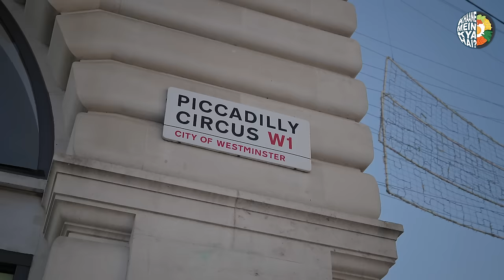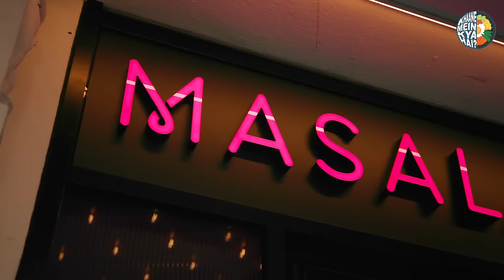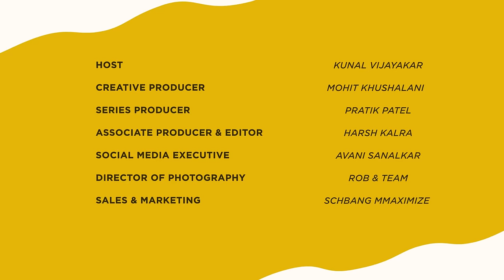Mumbai Street Food in London | Vada Pav | Keema Dosa | Piccadilly Circus | Kunal Vijayakar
The long wait is finally over! Your favourite foodie Kunal Vijayakar is in London! 🇬🇧

This restaurant is located in a Central London landmark. Indian cuisine has been served by Masala Zone in London for some time, and its most recent location—in the 1873 Criterion Restaurant building—right next to Piccadilly Circus makes it even more iconic and historic. They provide a wide variety of Indian delicacies, like Mumbai Bhel, Keema Pav, and Lamb Biryani! 😋

0:00 - 1:26 Intro
1:26 - 5:42 Indian food at Masala Zone, Piccadilly Circus
5:42 - 7:09 Bihari Cup Omelette
7:09 - 8:33 Bacon & Masala Omelette Toastie Naan
8:33 - 9:55 Lamb Keema Dosa
9:55 - 10:33 Masala Coke
10:33 - 12:01 Camelia Panjabi on food from all over India under one roof
12:01 - 13:13 Bombay Sprouted Lentil Bhel
13:13 - 13:59 Onion Flower Bhajia
13:59 - 15:05 Vada Pao Sliders
15:05 - 15:49 Madras Chicken 65
15:49 - 17:04 Traditional Lucknow Lamb Biryani
17:04 - 18:46 Butter Chicken Thali
18:46 - 19:42 Bihari Fish Curry
19:42 - 20:49 Gajjar Halwa
20:29 - 22:07 End

TEAM
Creative Director: Mohit Khushalani
Series Producer: Pratik Patel
Associate Producer& Editor: Harsh Kalra
Marketing & Sales: Postal Address